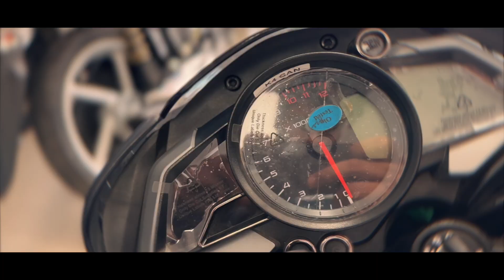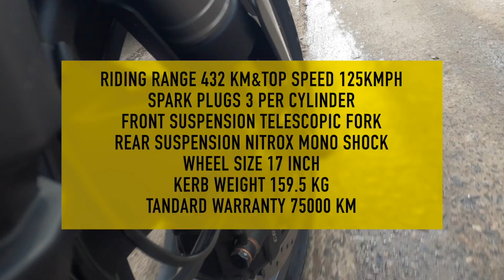ALL ABOUT PULSAR NS 200 (2023) WITH E20 FUEL | RIDE REVIEW & DETAIL VIDEO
My Camera Gears:

MOTOVLOGGING SETUPS
GoPro Hero 9

Motovlogging Mic | Sennheiser XS Lav

pulsar ns200 review in telugu pulsar ns200 review 2023